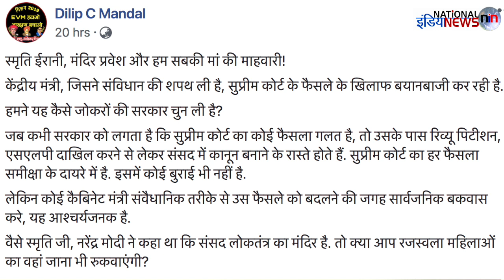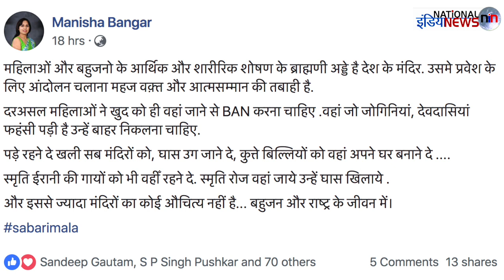PRIME TIME KHABAR: सबरीमाला मंदिर पर मंत्री स्मृति ईरानी के महिला विरोधी बयान पर छिड़ा संग्राम!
Anchor- Sushil Kumar
Editor- Geeta Gangwar